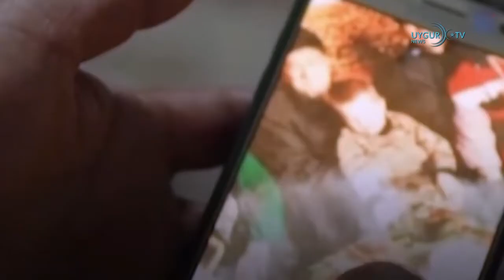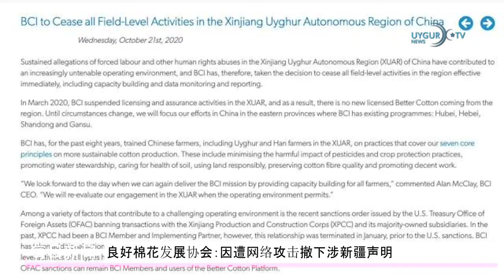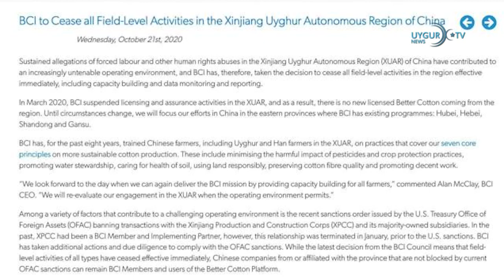20/04/2021台湾争取购买美飞弹